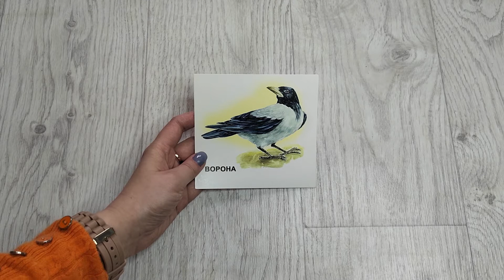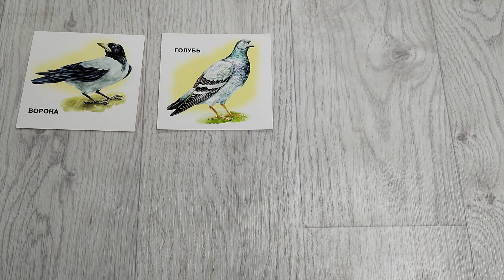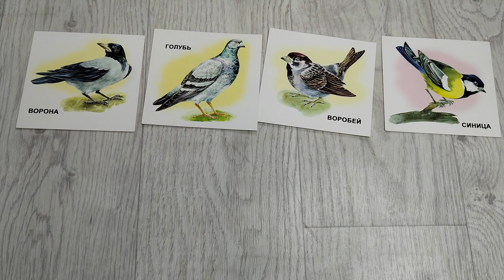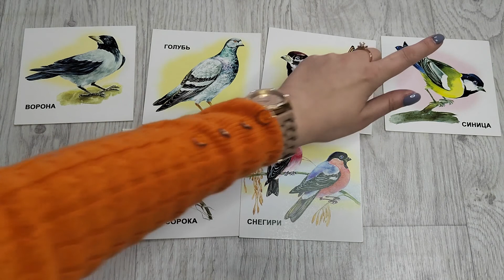Играем с Маминой Азбукой: тема птицы видео 11